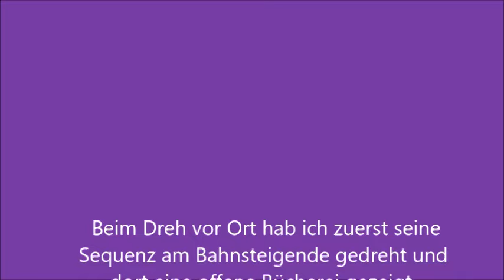Bahnübergang Heidelberg- Schlierbach/Ziegelhausen "In der Aue"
Guten Tag,
ich arbeite noch eine Weile an den nächsten Gewitter- und Spottingvideos deshalb geht es erstmal mit den BÜ´s weiter.
Und bei diesem war ich aufgrund meines eigenen Talents auf nachträgliche Mithilfe angewiesen aber seht selbst :)